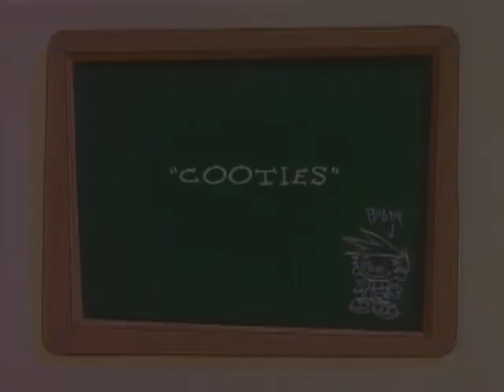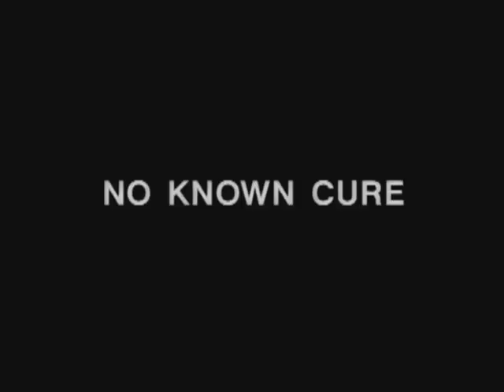Bobby's World (Cooties) | English Full Movie | Animation Adventure Comedy